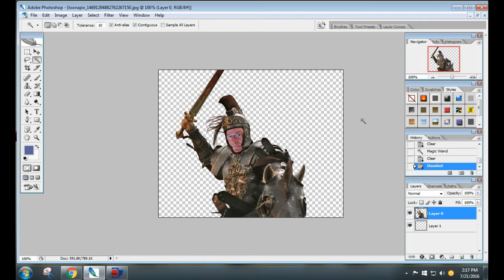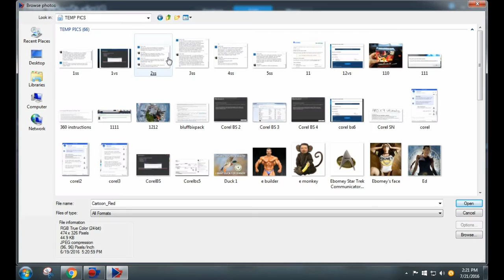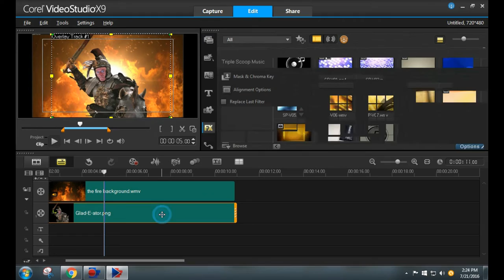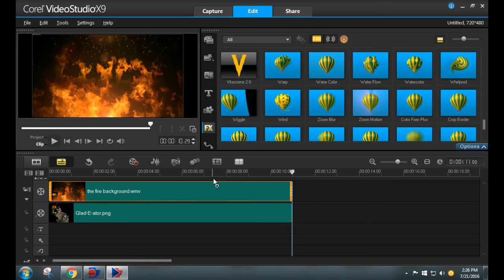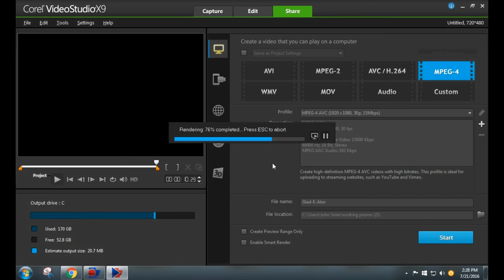Making an intro in Photo Shop & Corel Video Studio 2018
Quite a few requests to see how one of these are made.
Tried to keep it moving and no long pauses.